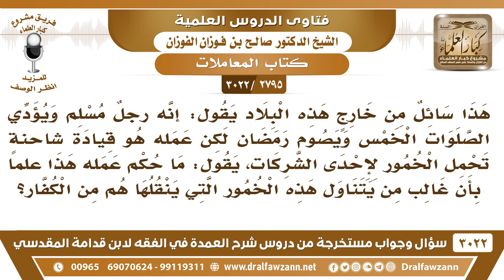[2795 -3022] مسلم يعمل سائقا لإحدى الشركات وينقل الخمر للكفار، فما حكم عمله هذا؟- الشيخ صالح الفوزان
-"[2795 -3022] السؤال: هذا سائل من خارج هذه البلاد يقول: إنه رجلٌ مسلم ويؤدي الصلوات الخمس ويصوم رمضان لكن عمله هو قيادة شاحنةٍ تحمل الخمور لإحدى الشركات يقول: ما حكم عمله هذا علماً بأن غالب من يتناول هذه الخمور التي ينقلها هم من الكفار؟
الجَوَابُ: لا يجوز له ذلك وهو مسلم، لا يجوز ينقل الخمور، يدنس نفسه بذلك، هو مسلم كرمه الله بالإسلام، وأبواب الرزق كثيرة، يطلب الرزق،{وَمَنْ يَتَّقِ اللَّهَ يَجْعَلْ لَهُ مَخْرَجًا (2) وَيَرْزُقْهُ مِنْ حَيْثُ لَا يَحْتَسِبُ} [الطلاق: 2، 3] ، فيطلب الرزق بغير هذا.
للاشتراك في قناة الشيخ صالح الفوزان

للاستفسار والإقتراحات والدعم
رئيس الفريق
لمشروع كبار العلماء